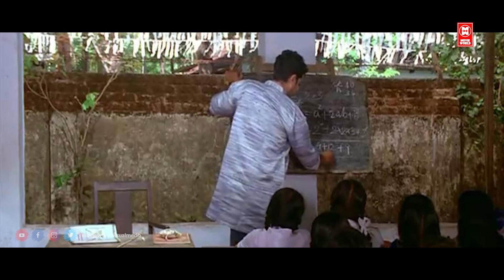"മന്ത്രി കുടുംബമാണ്..ശക്തമായ എതിർപ്പ് ഉണ്ടാകും നേരിടാൻ തയ്യാറാണോ | Lion Malayalam Movie | Dileep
MOVIE : Lion
Dileep, Kalasala Babu, Kavya Madhavan, Vijayaraghavan, Jagathy Sreekumar, Sai Kumar, Shammi Thilakan, Riyaz Khan

Directed    :  Joshiy
Written      :  Udayakrishna-Siby K. Thomas
Produced  :  Noushad

|| ANTI-PIRACY WARNING ||

*COPYRIGHT PROTECTED*